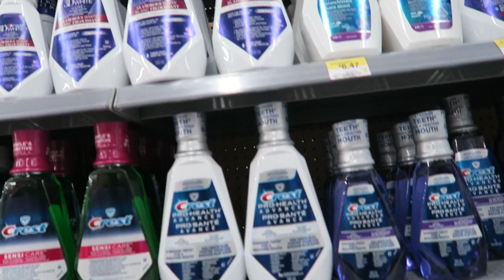New sign going up & whiter teeth | Daily Vlogs 48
Follow us while we build up the family business. Along with some other shenanigans outside of work.

Fan mail (will open on camera):
1345 Cure-Labelle
Chomedey, Laval
Quebec H7V 2V9

Camera equipment: Canon G7X, Fujifilm xe-1, GoPro Hero 4 Black